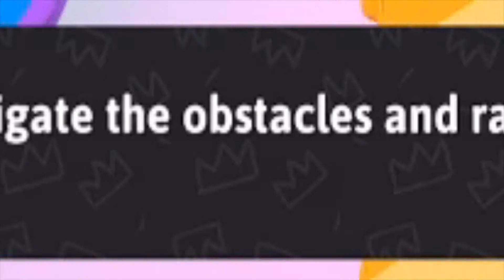FALL GUYS WITH LOL GUYS: Our First Experience...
this is live footage of me and nooney playing fall guys for the first time.